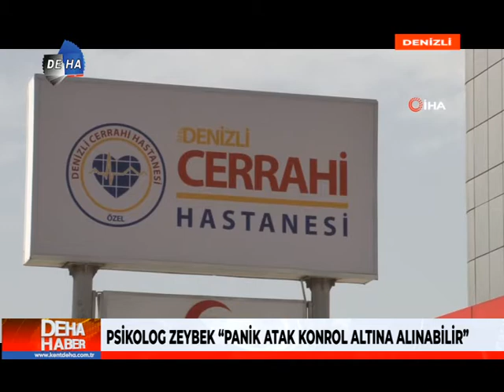Panik Atak - Psk. Ecrin Zeybek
Psikologlarımızdan Uzman Klinik Psikolog Ecrin Zeybek, "Panik Atak" ile ilgili DEHA TV ekranlarında önemli bilgiler paylaştı.